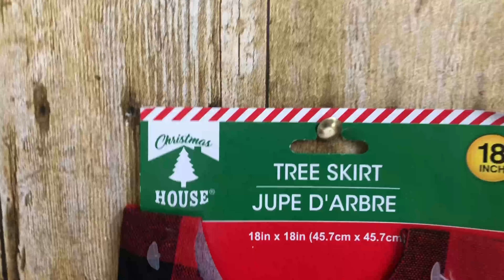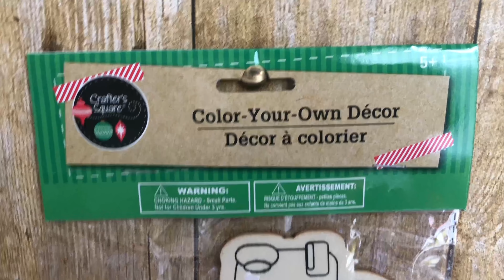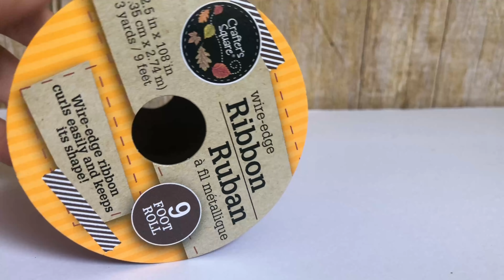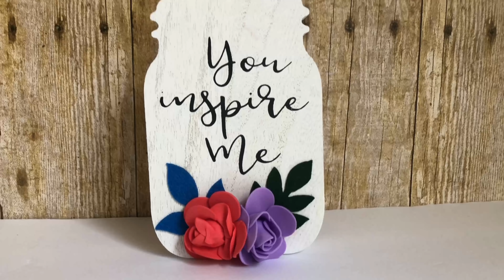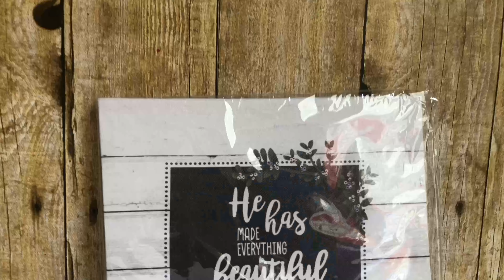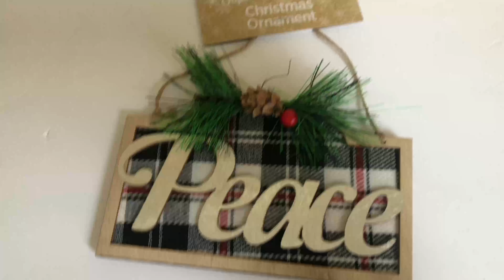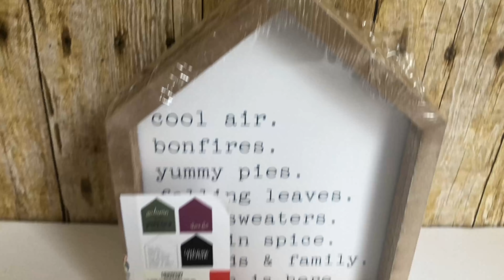Dollar Tree Christmas Haul | Christmas 2020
Today I will be sharing a dollar tree , dollar general Christmas haul !

Music-a month for free on the Personal Plan. If you have questions about the referral program, click "Learn More" below.